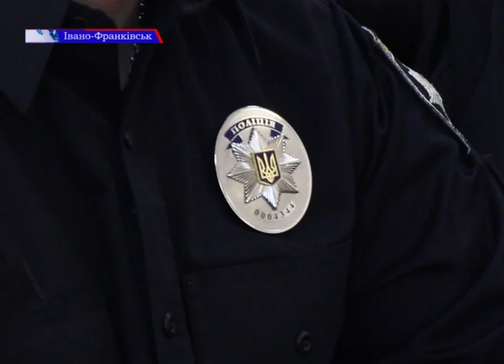Підсумки роботи поліції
В управлінні патрульної служби Івано-Франківська відбулась прес-конференція, на якій керівник патрульної  служби Дмитро Міхалець прозвітував про перший тиждень роботи в місті. Також поліціянти поділились планами на майбутнє та розповіли про перші резонансні випадки. Наша Ольга Гриців розкаже докладніше.